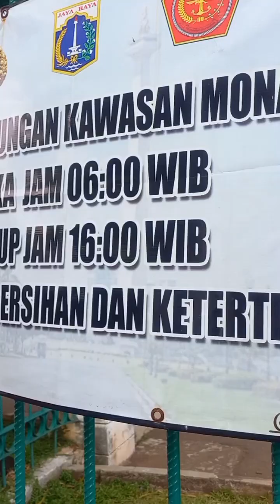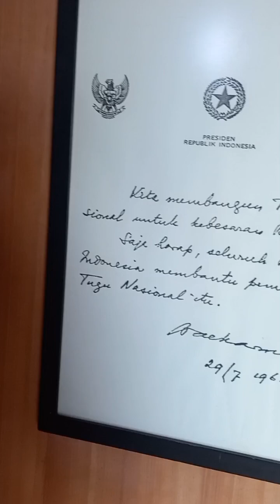Jalan jalan ke Monas (Dokumentasi)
dokumentasi
jalan jalan ke monas